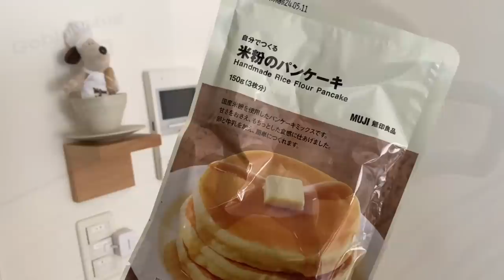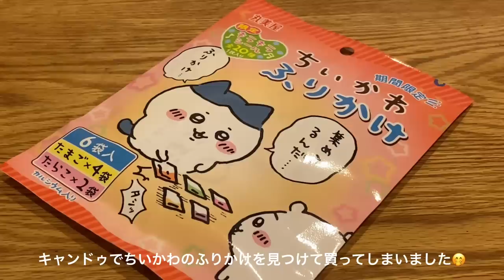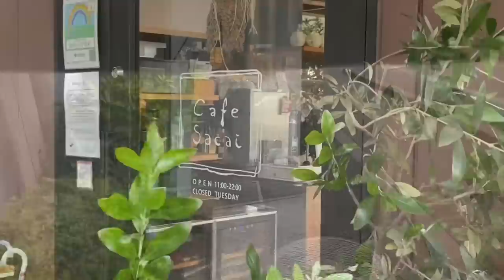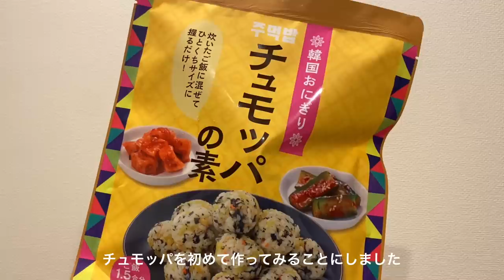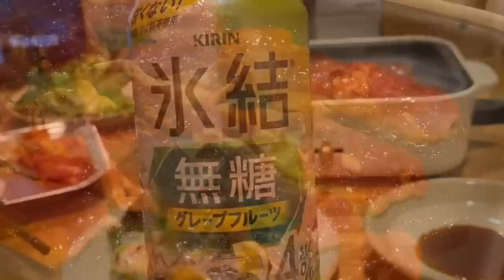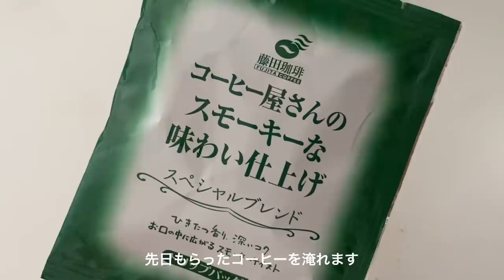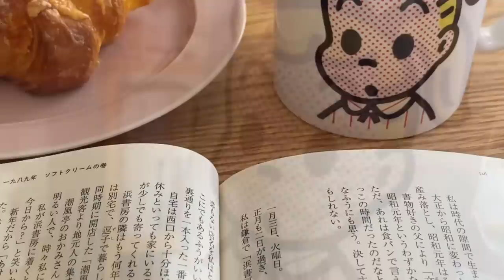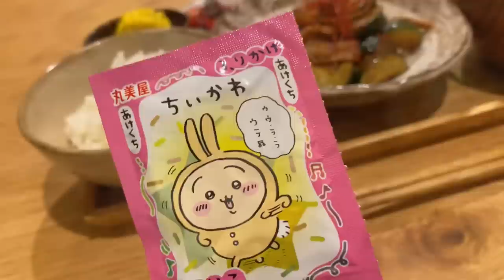［ vlog ］今日も今日とて ひとりの時間を楽しみながら暮らす大人の一人暮らし🥞🦥🪴|ひとりカフェ巡り|最近の購入品etc..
○Camera:iPhone11pro

○Music
•Blossom / Ikson